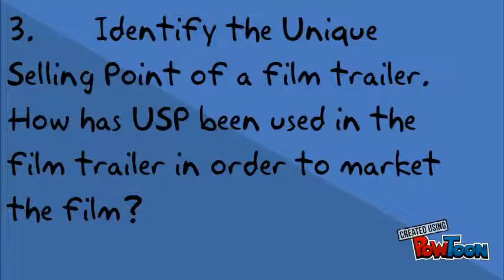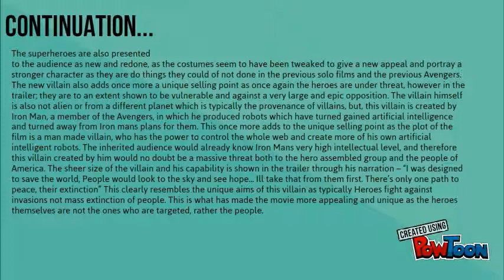UNIQUE SELLING POINT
Unique selling point - Avengers age of ultron-- Created using PowToon -- Free sign up -- Create animated videos and animated presentations for free.  PowToon is a free tool that allows you to develop cool animated clips and animated presentations for your website, office meeting, sales pitch, nonprofit fundraiser, product launch, video resume, or anything else you could use an animated explainer video. PowToon's animation templates help you create animated presentations and animated explainer videos from scratch.  Anyone can produce awesome animations quickly with PowToon, without the cost or hassle other professional animation services require.